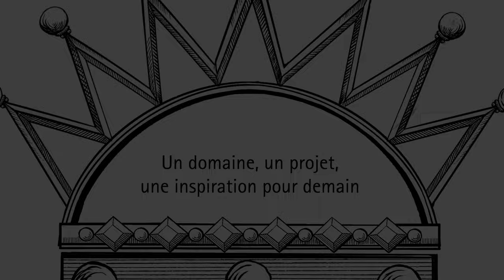Château d'Auberoche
Vidéo réalisé pour le Château d'Auberoche afin de promouvoir et louer le Château.

Tournée avec le Canon EOS R6 et le DJI Mavic AIR 2S